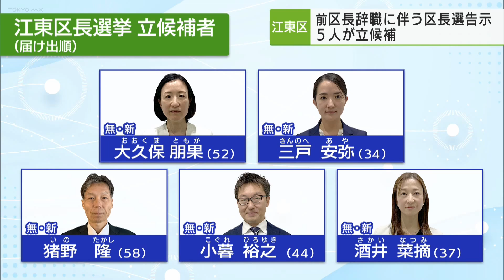江東区長選に新人５人が立候補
区長の辞職に伴う江東区長選挙がきのう（12月3日）告示され、新人5人が立候補しました。
木村弥生前区長が公職選挙法違反事件を巡り、就任からわずか半年で辞任する事態となり、区民から憤りの声が上がる中、候補者の論戦がスタートしました。
江東区長選挙に立候補したのは、いずれも無所属の新人5人です。
自民・公明・国民民主・都民ファが推薦する元東京都職員の大久保朋果さん52歳。行政経験を活かし、東京都と連携して福祉や子育て分野に力を入れると訴えました。
（大久保朋果さん）
「小池百合子東京都知事としっかりタッグを組んで江東区政を必ず立て直し前にすすめてまいります」
地域政党・自由を守る会推薦で4月の区議選でトップ当選した前江東区議の三戸安弥さん34歳。江東区に対する区民の不安の声から出馬を決めたといいます。
（三戸安弥さん）
「江東区が少しでもよくなれば、日本全体がよくなればと願う区民の皆様と戦うそんな区長選です」
前回4月の区長選にも出馬した元国税庁職員の猪野隆さん58歳。今回で3度目となる区長選では、物価高対策と福祉の充実を訴えます。
（猪野隆さん）
「物価高騰対策そして」
「子育て、介護の支援これらが私、猪野隆、猪野隆が取り組みたいことでございます。」
維新が推薦する医療法人の理事長で医師の小暮裕之さん44歳。子育てや高齢者への支援などを訴えました。
（小暮裕之さん）
「子育てしやすい、教育、高齢者の生きがい、どれもが日本一、こんな江東区を作っていきたいと思います」
立民・共産・れいわ・社民などが支持する前江東区議の酒井菜摘さん37歳。自身も6歳の娘を育てる酒井さんは、江東区を子ども最優先の子育て先進区とするための政策を掲げます。
（酒井菜摘さん）
「この町で暮らしている子どもたちの声を聞き、子どもの権利を尊
重し、社会で育てていく。そうした街づくりが私の使命」
江東区長選は今月10日で即日開票されます。